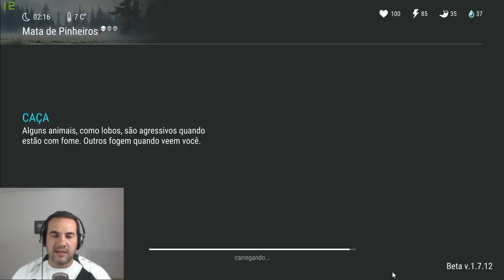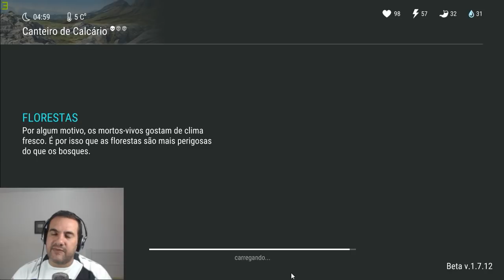TRUQUE PARA PEGAR 2 CACHORROS AO MESMO TEMPO - LAST DAY ON EARTH SURVIVAL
PROGRAMAS QUE USO EM MEUS VÍDEOS :

PIXEL LAB
PS TOUCH
KINE MASTER
POWERDIRECTOR
AZ SCREEN RECORDER PRO
SCR